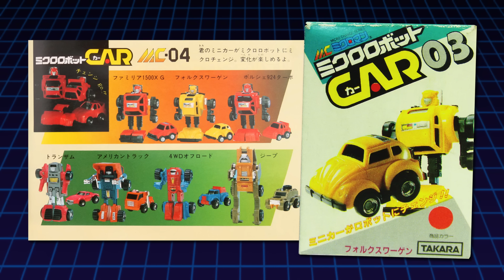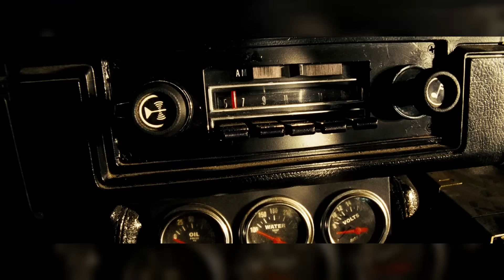TRANSFORMERS: THE BASICS on BUMBLEBEE - Updated for 2022!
As part of The Basics' five-year anniversary celebration, it's time for the very first UPDATED version of one of my earliest episodes! Re-written and re-edited from the ground up, with all his new movie, cartoon, and comic adventures added, it's the Updated Basics on that little yellow favourite, BUMBLEBEE!